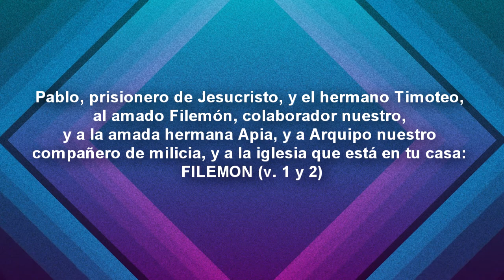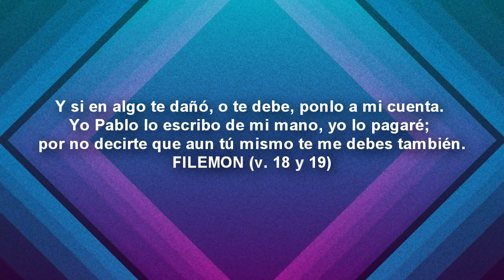Analisis al libro de Filemon (Biblia) HE DICHO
Dios les bendiga amigos y amigas, hermanos y hermanas bienvenidos a otro capitulo de he dicho donde aca hablamos y decimos de todo.

En esta ocacion tenemos un analisis y comentario de la carta a Filemon del apostol Pablo.
Para este analisis tomaremos en cuenta estos tres aspectos:
1. Interpretar lo que el escritor quiso escribir, su exegesis.
2. Dar un comentario acerca de lo que se dice en la escritura.
3. Hacerlo al estilo davidjuda en HeDicho